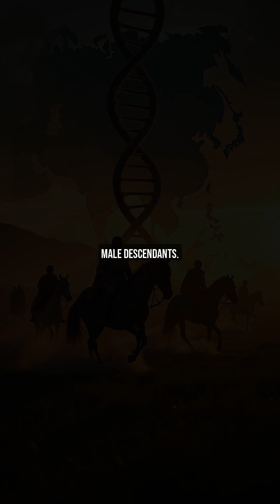Genghis Khan's Genetic Legacy: How One Man Shaped Millions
Did you know that Genghis Khan's DNA can be found in millions of people today?

This video explores the fascinating genetic impact of the Mongol Empire's founder.

We'll break down how his unique reproductive strategy led to an unprecedented spread of his genes across Asia and beyond.

Discover the science behind this historical phenomenon and what it reveals about power, conquest, and human biology.

📋 'Chapter':
『00:00』 The Conqueror's Genetic Blueprint
『00:22』 The Marriage Strategy
『00:46』 The Science of Success
『01:13』 The Biological Advantage
『01:36』 Legacy in Our Genes